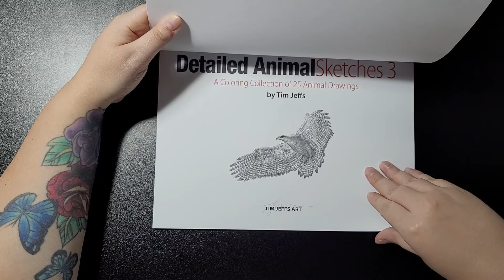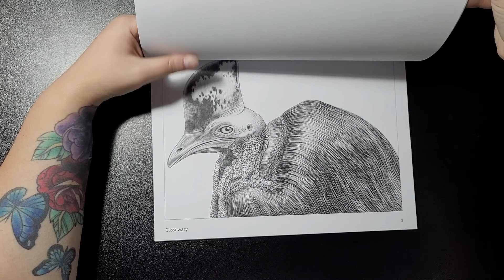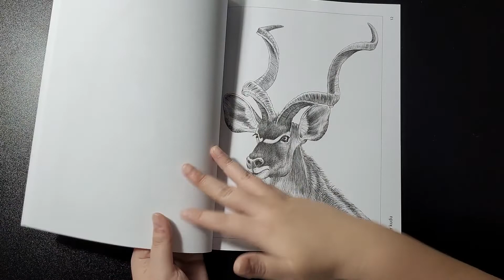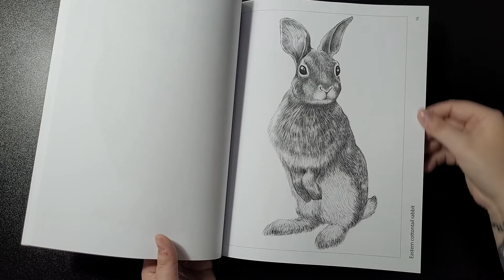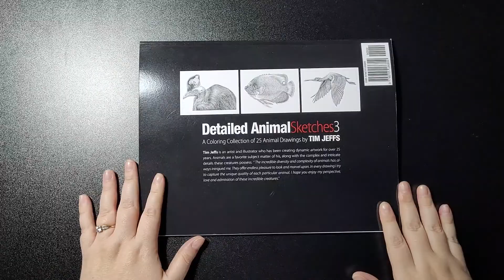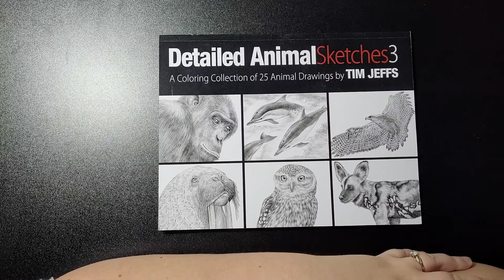Detailed Animal Sketches 3 By Tim Jeffs FLIPTHROUGH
Detailed Animal Sketches 3 is a grayscale coloring book of animal drawings. This is a collection of 25 black and white animal drawings of mine. I have a passion for drawing animals and they fill the pages of my sketchbooks. I hope you enjoy coloring these animal sketches as much as I had drawing them. ...